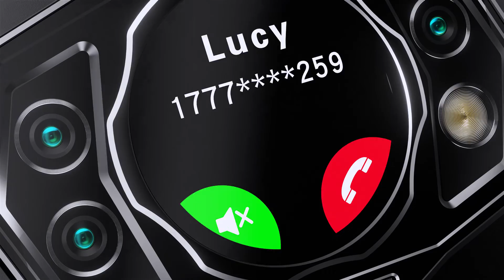DOOGEE S98 Rugged Phone Helio G96 Octa Core 6.3"FHD display Dial Rear 8GB 256GB 33W Fast Charging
DOOGEE S98 Rugged Phone
Helio G96 Octa Core
6.3"LCD FHD Display
Dial Rear
8GB 256GB
64MP Camera
6000mAh battery
33W Fast Charging
NFC